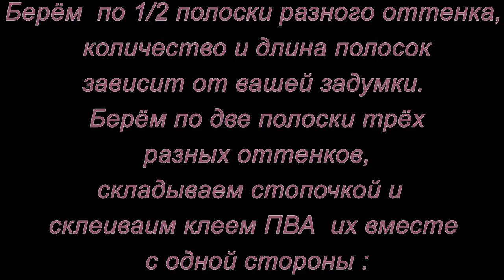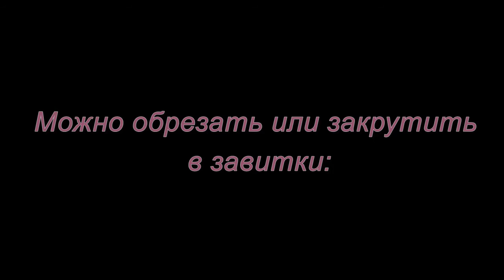Квиллинг. Примеры завитков. Мастер-класс.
Некоторые примеры завитков в технике квиллинг делаются очень легко, но придают работе неповторимый вид. Посмотрите мастер-класс и сами убедитесь в этом.